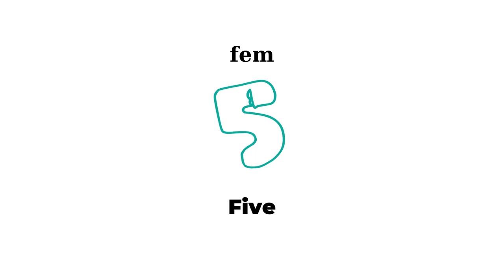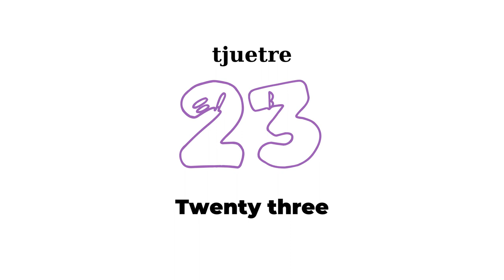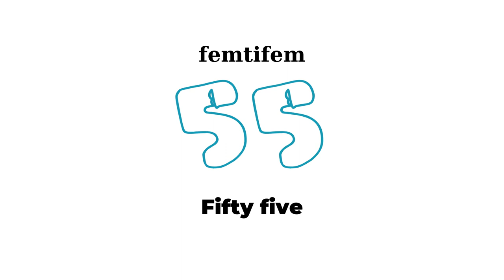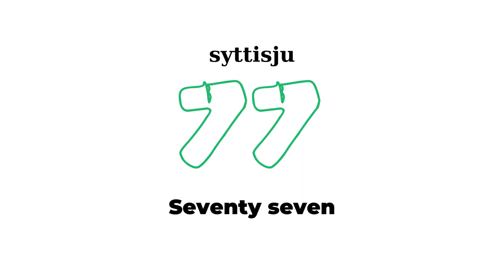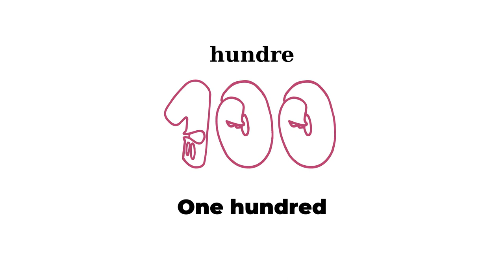Tallord på engelsk